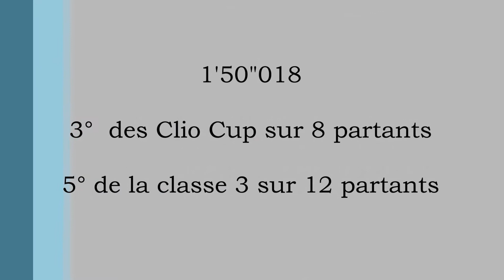Finale Coupe de France de la Montagne 2014 Limonest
Voici ma vidéo de la Finale, ou les relances liées à toutes ces épingles m'ont quelque peu pénalisé!!!